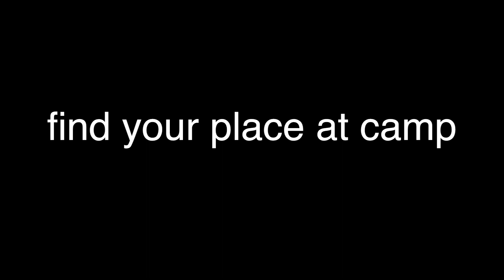Camp Promo 2013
Christian Church Conference Center in Silver Springs, Florida. Promo for camp. Written by David Gentle, edited by Misty Gentle.